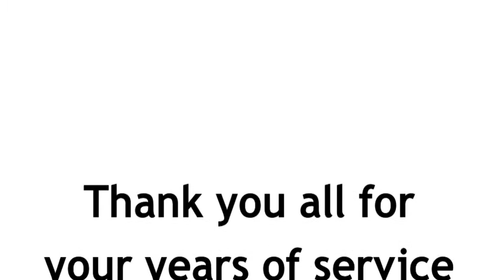Lancaster ISD: 2014 Service Awards 20, 25, 30 Year Honorees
As educators, we continue to grow and reach many milestones.Lancaster ISD would like to honor our colleagues with 20, 25 and 30 years of service for their commitment to our students with a video tribute. Thank you for all that you do for the students of Lancaster ISD!